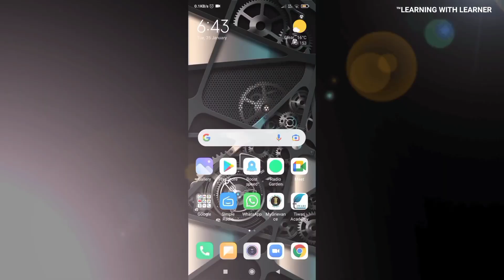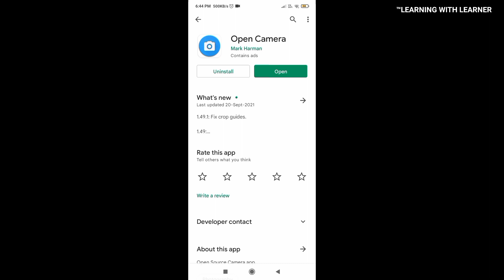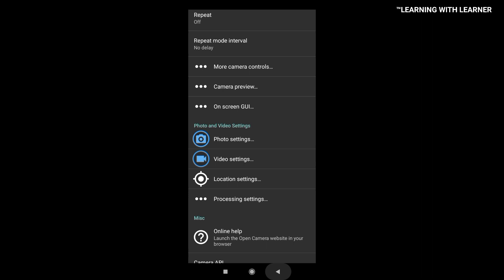How to make mic at home | DIY Microphone for YouTube Videos | Homemade Microphone For Mobile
In this video, you'll learn how to make your own professional-quality microphone for YouTube videos! With just a few simple materials, you can create a mic that will give you clear and crisp audio for all of your recordings. Whether you're just starting out with YouTube or you're an experienced content creator, this tutorial will show you everything you need to know to make a high-quality microphone on a budget. So grab your tools and get ready to start making great videos with even better audio!

Topics Discussed -

DIY microphone
Homemade microphone
How to make a microphone
Budget microphone
YouTube microphone
Audio equipment
DIY audio equipment
How to improve audio quality
Video production
YouTube tutorials

"DIY Microphone for YouTube Videos: Easy and Affordable”
"Make Your Own Professional Microphone for YouTube"
"How to Improve Your Audio Quality for YouTube Videos"
"Build Your Own Microphone for Better YouTube Recordings"
"The Ultimate Guide to Making a Microphone for YouTube"

Learning With Learner